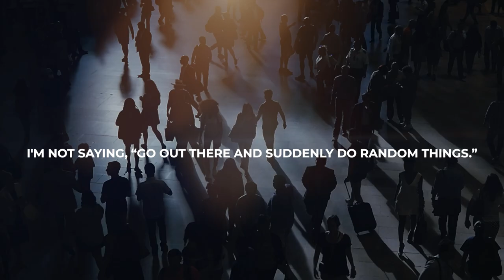END TIMES BIBLE PROPHECY - Antichrist, False Prophet, Mark of the Beast (Part-2) | Sermon Highlights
Bible prophecy is history written in advance. In this sermon series on End Times Bible Prophecy, we consider topics such as: The Middle East Conflict where we addressed the land of Israel, the city of Jerusalem and the Temple (Third Temple). The Antichrist, False Prophet, and the Mark of the Beast. Russia, Iran, Turkey and the kings of the East. The Battle of Armageddon and the Second Coming of Jesus Christ. In this sermon we focus on the Antichrist, the False Prophet and the Mark of the Beast. Who is the Antichrist? Where will he come from? When Will The Antichrist Be Revealed? What are his objectives? Who is the False Prophet? What will the Antichrist and False Prophet work at? Infrastructure for Global Leadership, a Global Financial System and a Global Religious System. What is the Mark of the Beast? What is the image of the Beast? The Two Witnesses of Revelation 11. We also cover Daniel’s prophecy of world empires.

CORRECTION: At 1:51:43 Pastor mistakenly said “Israel” when he meant “Brazil”. X (formerly Twitter) was banned in Brazil and users move to Bluesky.